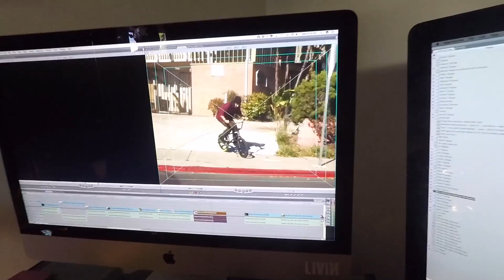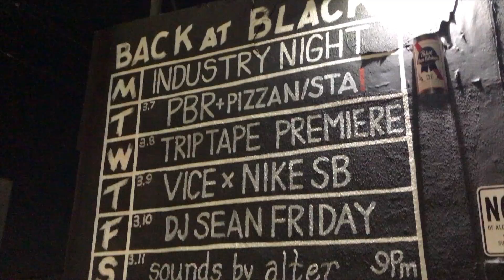TRIPTAPE PREMIERE//AUGIE IS PRO FOR FIEND!!!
TRIPTAPE PREMIERE!! THANK YOU TY MORROW! AUGIE IS NOW PRO FOR FIEND BMX!!!

SC: colinlikewhat